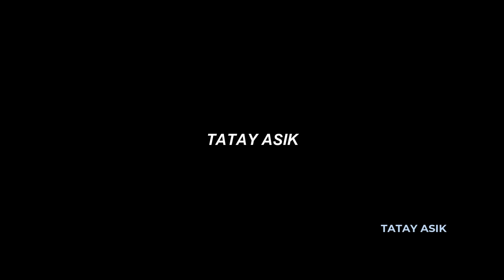Manghuli Tayo ng Flying Fish o Barungoy - Net Fishing EP34 | Fisherman's Life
Nakadami Tayo Flying Fish / Barungoy / Bangsi Catching

Net Fishing Philippines Manghuli ng isda gamit ang lambat,
night spearfishing philippines - pinaka malaking napana ko, sisidbiri,
naka jackpot din kami ng pusit lumot - ariel fisherman,
kitang d-lubid mahigit 100 kilos, naka jackpot subrang dami,
nakakapanindig balahibong hilaan laki huli laki benta,
isdang tulingan pamain sa kitang palanggre,
how to catch pusit lumot or squid,
isa sa pinagbabawal na isda ang nahuli namin - jackpot kami,
lumang kitang para sa malalaking isda - solid sa mga huli ang lalaki,
the best talaga pag ito ang pamain - ito ang pinaka magandang pamin,
New MASSIVE and LONGEST BRIDGES in PHILIPPINES,
Ride Tacloban to San Ricardo Port // Passing the Most Dangerous road in the Philippines,
The Most Dangerous Island in the Philippines | Snake Island,
SEFTV: 5 New SHOCKING TRANSFORMATIONS of MANILA PHILIPPINES,
The GOLDEN MOUNTAIN in the PHILIPPINES,
RUSSIANS EVACUATED TO THIS ISLAND in the PHILIPPINES,
The Kaybiang Tunnel in Cavite// The longest tunnel in Philippines,
This CROWDED ISLAND in the Philippines will soon DISAPPEAR,
An ISLAND SURROUNDED BY POISONOUS DEVIL CRABS in the PHILIPPINES,
The MOST CROWDED ISLAND in the PHILIPPINES,
The STRANGEST TINY ISLAND in the Philippines,
This Massive PHP7.4 BILLION BRIDGE will soon connect 2 Provinces in the Philippines,
We Can't Believe this! An ARMY of FLOATING HOUSES in the PHIILIPPINES!,
The CLEANEST CROWDED ISLAND in the Philippines,
This is what SOUTHERN LEYTE NOW, 3 days after SUPER TYPHOON ODETTE,
The Most Beautiful CROWDED ISLAND in the PHILIPPINES,
Most Crowded Islands in the Philippines | Pangapasan Island,
The Most Active Volcano in the Philippines,
Living on the MOST DENSELY POPULATED Island in the Philippines,
Gango Fish Trap | Catch 'n Cook | Harabas,
Naka Jackpot sa Buya-Buya,
Palapad-Lambat pang Alimango | Mixed Seafood Catch & Cook,
Huge Prawns, Mud Crabs and Milk Fish | Paninimot sa Palaisdaan | Catch 'n Cook,
Pag-ani ng Bangus sa Kasagsagan ng Bagyo | Catch 'n Cook,
Malabanos Catch 'n Cook | Eel Barbecue,
LUMIPAD ANG BANGKA | Japer Sniper Official,
LOBSTER THE MOVIE | BUWIS BUHAY VLOG | Japer Sniper Official,
KALAKATAW THE MOVIE | fisherman buwis buhay Japer Sniper Official,
Isa sa Pinagbabawal na Isda Ang Nahuli Namin_Jackpot ang Lalaki Nito Del TV,
The Best Talaga Pag Ito ang Pamain_ Kumita Kami ng 16,790 Isang Araw🤗,
Ito Ang Pamain na Matatakot ka pero Sobrang napaka Effective at Ang Lalaki Ng Huli,
Ito ang Pang Malakihang Isda, Matinding Hilaan, Inabot na ng Gabi sa kahihila,
Basnig_ jackpot sa pusit bolpen🦑,
The Best FishTrap Talaga Ito, Daming Laman,
Pwersahan Ang Kilangan Para Mahuli Ang mga Isdang Ito_Catch & Sell,
Gamit ang "TAKLOBO" Jackpot kami sa Malalaking Isda,
Ito Ang Pinaka Magandang Pamain Sa Pusit at Napaka Effective Del TV,
Jackpot nanaman tayo mga migo puro "Tulingan" "BIYAYA" ng karagatan basnig,
Lakas ng Loob ang Kailangan Para Mahuli ang Nilalang na Ito_ Gamit ulo ng Manika,
Di Alinlangan Ang Lalim para sa Pamilya_ Sobrang Daming Isda,
Natataranta at Tumalon para lang Mahuli Ang Isdang Ito,
ito ang pamain na matatakot ka pero sobrang napaka effective,
basnig jackpot sa pusit - the best fish trap talaga ito,
squid trap madaling paraan at effective,
kitang d'nylon - longline fishing,
diskarteng pinoy - pataw2x king mackerel and tuna,
sobrang effective pag ito ipain sa bobo o fist trap,
NET FISHING naka jackpot nanaman kami mga tol,
electric fishing sa bundok ang lalaki ng hipon,
ito ang pang malakihang isda - matinding hilahan, inabot ng gabi - del tv,
naka jackpot ang laki ng kita namin - long line fishing,
paano manghuli ng flying fish - buhay mangingisda,
jackpot nakahuli kami ng flying fish at dorado - billy ailly seatv,
ito pala mabisang pamain sa loba or tiger grouper - catch and sell,
palitan kami ng hila ni tangay kulot - buhay isla vlog tv,
halos pusit lahat sa arya namin - di maubos ang mga pusit dito,
ibat ibang klase ng huli sa spot na ito - fishing net,
ang sahod ko sa youtube - blessings talaga salamat sa suporta,
matinding habulan ng kawan ng talakitok at tulingan - fishing brothers ph,
paano manghuli ng flying fish - net fishing adventure,
malulula ka sa sobrang dami ng isda - net fishing,
simple at napakadali pero delikado ang mga hinuhuli - catch and sell,
bihira lang mangyari ito - unexpected catch, undakcylophine,
jackpot ang mga kabarangay ko - subrang daming huli,
sa wakas nakadami din kami ng huli - fishing life,